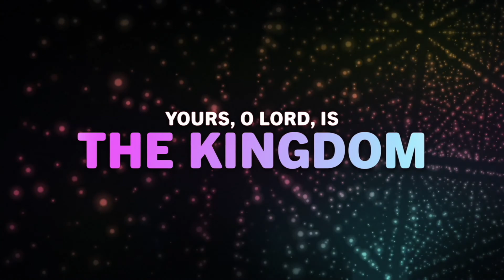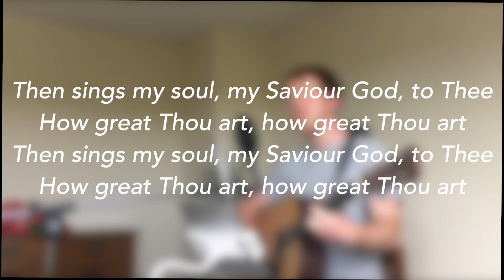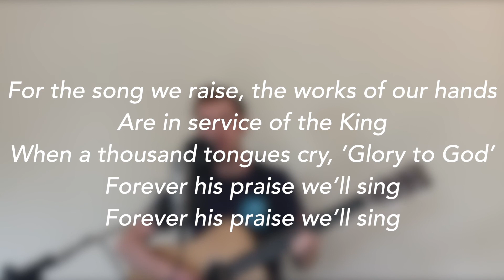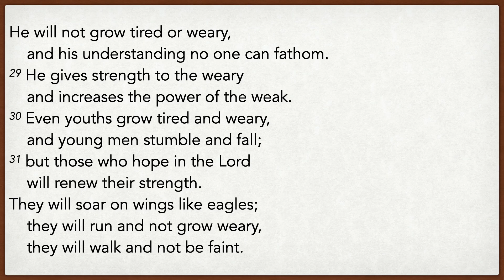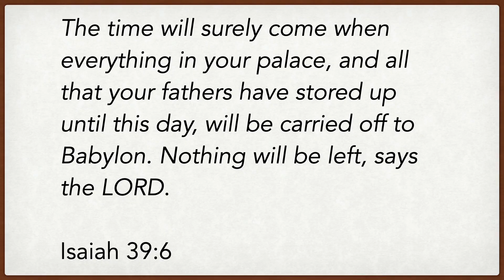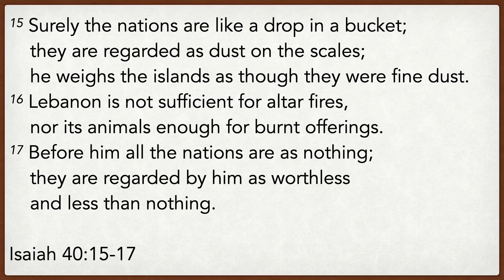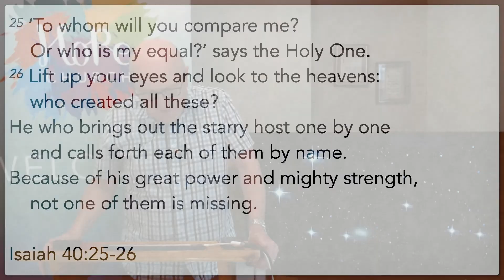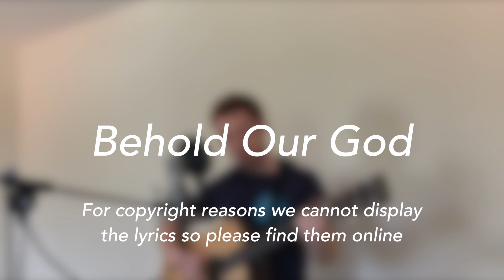Sunday 26th July - A Big God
We start a new series entitled 'How Great Is Our God'. This week we look at Isaiah 40 and how God is a big God.